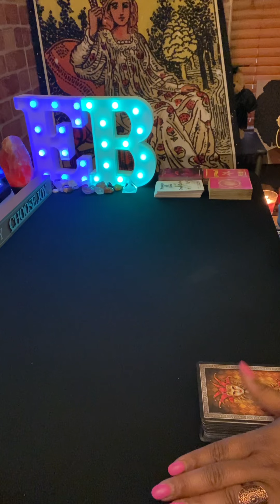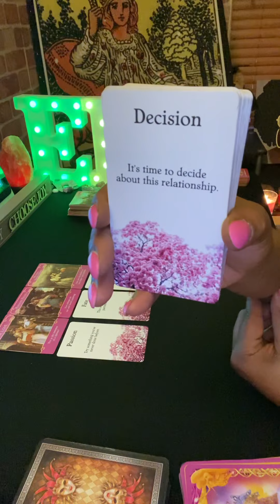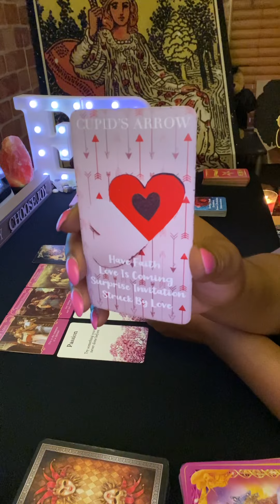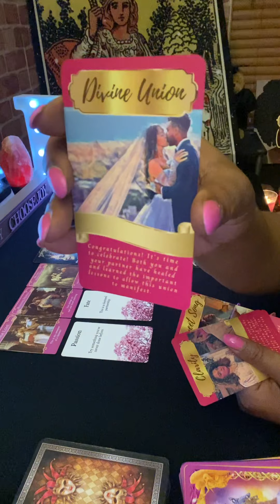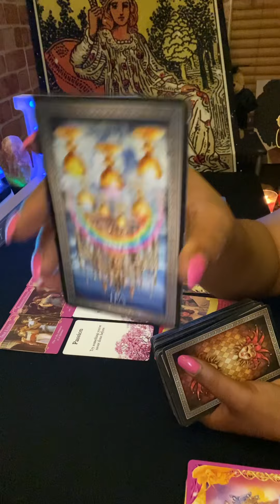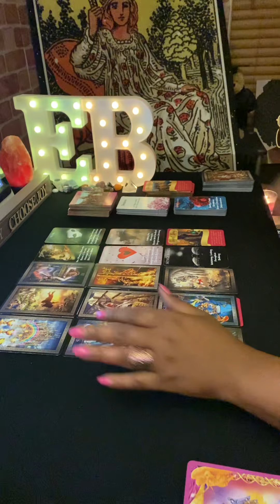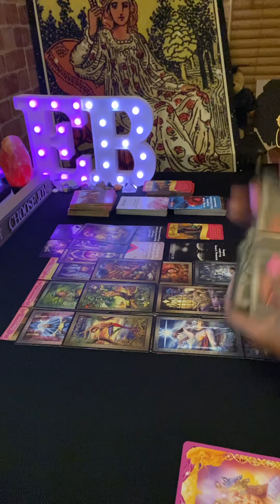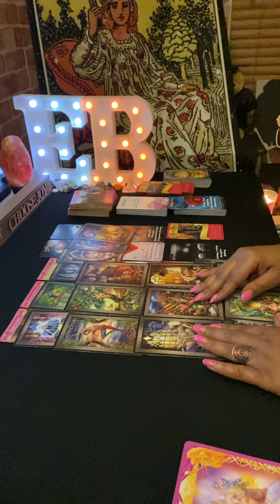Scorpio ♏️ Love July 2022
Scorpio Tarot